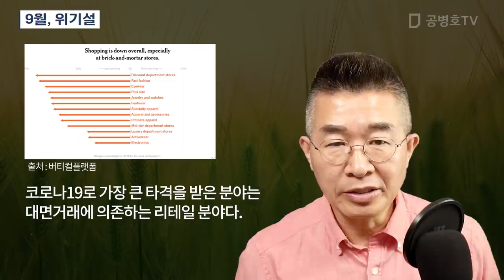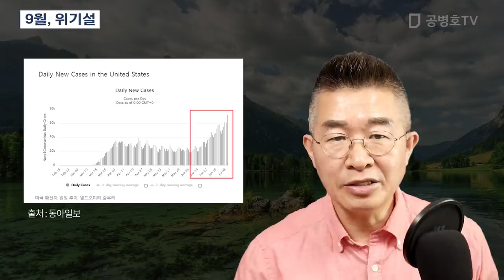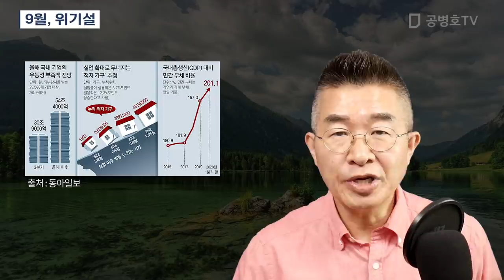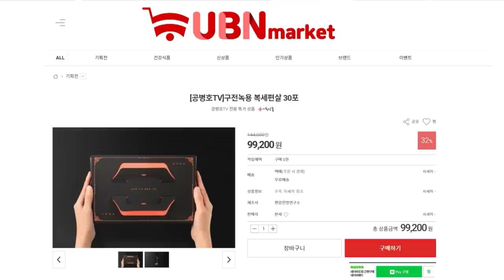9월, 위기설 [공병호TV]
Bitcoin : 3MTW849AkP2ftLeSK2teZHMmzLu7Z83s9U

참고자료
1. [사설] 미국은 코로나 줄도산…한국은 '9월 위기설', 한국경제, 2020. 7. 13